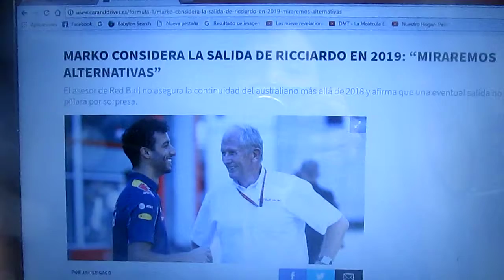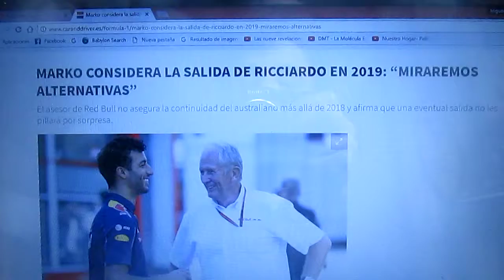Helmut Marko asegura que podrían perder a Ricciardo para 2019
El Dr. Helmut Marko asesor del conjunto anglo-austriaco Red Bull Racing de F1 asegura que mirarán alternativas si se considera la salida del australiano Daniel Ricciardo para la Temporada 2019 ya que no asegura la continuidad de el mismo mas allá de 2018 y afirma que una eventual salida del equipo no le traerán sorpresas